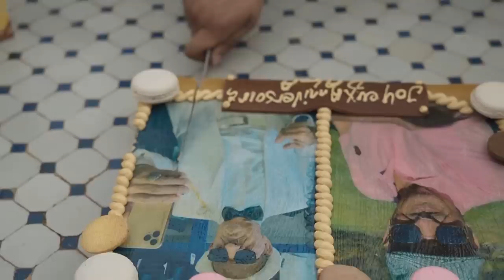عيد ميلاد خيالي الواليد .. درت ليه مفاجأة ديتو لدار العجزة !!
*CAMERA MAN:   jalil_filmmaker
لي باغي يتساعد معا هاد الناس  هذا هو الكونط ديال مدير دار العجزة :  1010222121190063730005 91